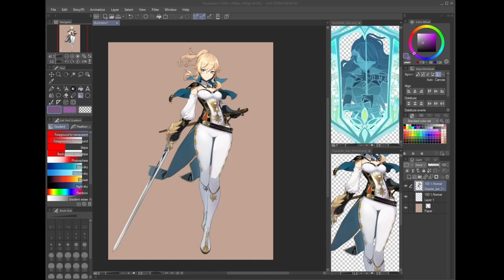Redesigning Jean from Genshin Impact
Please be kind in the comments, both to me and the original designer. This is just for fun!

– Departure - Imagine– Watch by Lofi Girl